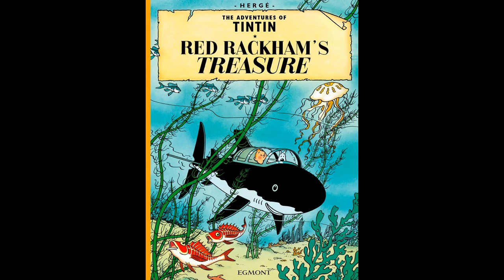TINTIN: Red Rackham's Treasure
Tintin, Captain Haddock and Snowy search the Caribbean for a pirate's sunken treasure. Professor Calculus joins Team Tintin with his shark submarine, his pendulum and his deafness. The Thompsons also contribute to the adventure by annoying Haddock with their foolishness - and pumping.